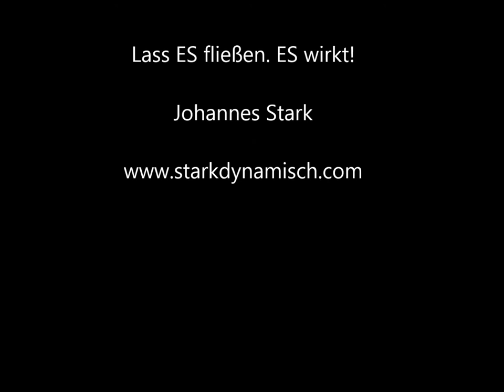Kreative Ideen finden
Du suchst eine neue Idee für eine Situation in deinem Leben oder im Beruf? So kannst du mehr Kreativität aus dir schöpfen.